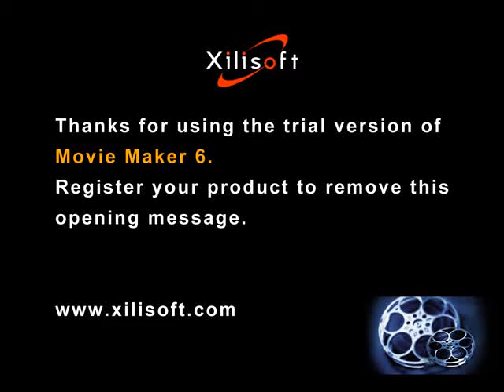davidjonestbilisi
თბილისი,სავაჭრო ცენტრი ,,TC'', პეკინის 5, მე--3 სართული, ბუტიკი 9